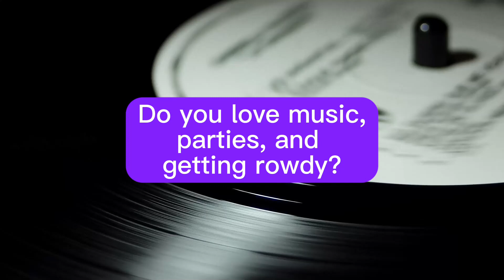UNMISSABLE, APEX's Dueling Pianos this October 2023: LAST SHOW OF THE YEAR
Do you love music, parties, and getting rowdy?

If Beethoven were alive, he'd be front row for this! 🎹
Virginia Beach, prepare for the most electrifying piano bash in history.

Dueling pianists, battling in an epic showdown, playing tunes that even Ludwig himself would jam to.

Got a favorite song? Shout it out and watch the magic unfold.
 Dance, sing, and revel as the symphony of the night takes over and the libations keep pouring. This is your last chance to experience the Symphony of the Night in 2023.

Don't miss out or you'll be waiting a whole year for the encore! 🎶🍹